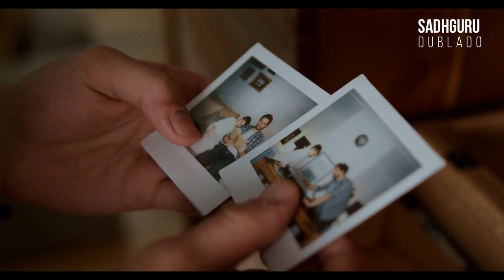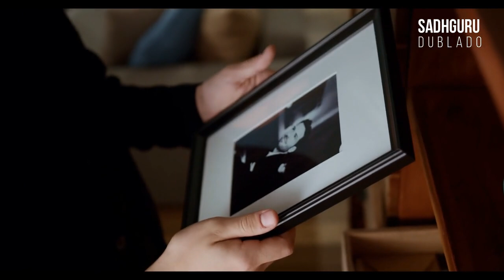SADHGURU, Explorando as Memórias do Nosso Próprio Sistema , SADHGURU DUBLADO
Canal criado para divulgação de filosofias orientais sobre o autoconhecimento, como a meditação e o yoga. Além de outros filósofos e mestres contemporâneos.

MOTIVACIONAIS DIÁRIOS ÁS 12:00HS E 19:30HS, SÁBADOS ÁS 15:00HS

Sadhguru, cujo nome verdadeiro é Jaggi Vasudev, é um líder espiritual, autor e palestrante indiano. Ele nasceu em 3 de setembro de 1957 em Mysore, na Índia. Sadhguru é conhecido por fundar a Fundação Isha, uma organização sem fins lucrativos que promove o bem-estar individual e global através de várias iniciativas.

Sadhguru é um yogi e mestre em meditação. Ele é conhecido por ensinar práticas de ioga, meditação e espiritualidade para ajudar as pessoas a alcançarem um maior sentido de paz, alegria e bem-estar. Ele combina sabedoria antiga com uma abordagem contemporânea, adaptando as práticas espirituais para atender às necessidades da vida moderna.

Além de suas atividades espirituais, Sadhguru também está envolvido em vários projetos sociais e ambientais. Ele iniciou a "Rally for Rivers" (Caravana pelos Rios), uma campanha para revitalizar os rios indianos, e também lançou a "Cauvery Calling" (Chamado do Rio Cauvery), um movimento para revitalizar o rio Cauvery, que é importante para o sul da Índia.

Sadhguru escreveu vários livros, incluindo "Inner Engineering: A Yogi's Guide to Joy" (Engenharia Interna: Um Guia do Iogue para a Alegria) e "Adiyogi: The Source of Yoga" (Adiyogi: A Fonte do Yoga). Ele é conhecido por seus discursos cativantes e é amplamente seguido por pessoas em todo o mundo em busca de orientação espiritual e autoaperfeiçoamento.